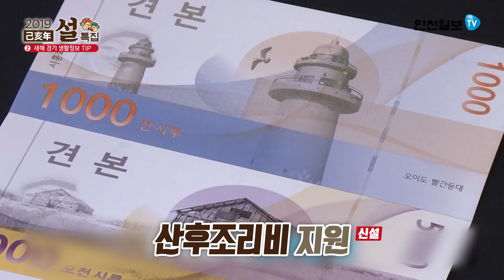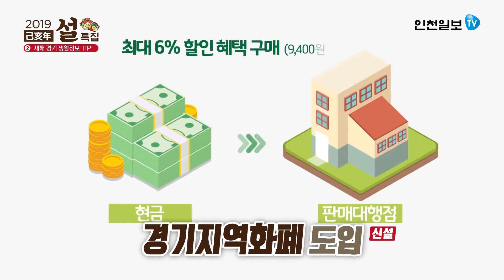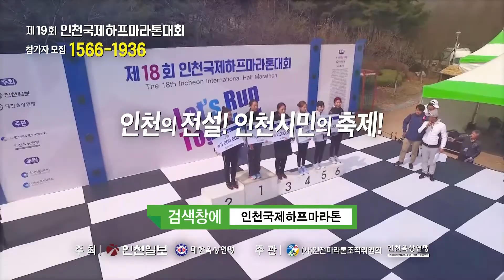2019 설 특집 ②새해 경기 생활정보 TIP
설 연휴를 맞아 인천일보TV가 준비한 사흘 간의 특집방송,
이번 시간에는 경기도민이 꼭 알아야 할 2019년 달라지는 경기도의 행정제도와 정책 10가지를 정리했습니다.

1. 공익제보 핫라인 설치·운영
2. 지방세 스마트고지서 본격 시행
3. 청년 기본소득(청년배당) 지급
4. 산후조리비 지원
5. 초등학생 치과주치의 사업 시행
6. 중학교 신입생 교복 지원
7. 경기지역화폐 도입
8. 맞춤형버스 운행사업 확대
9. 닥터헬기 도입
10. 경기도 문화의 날 운영